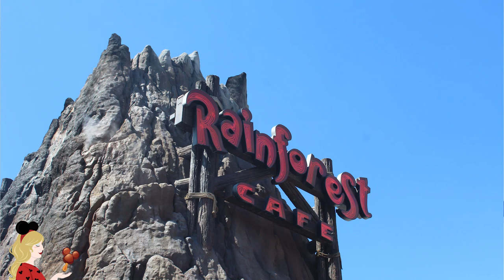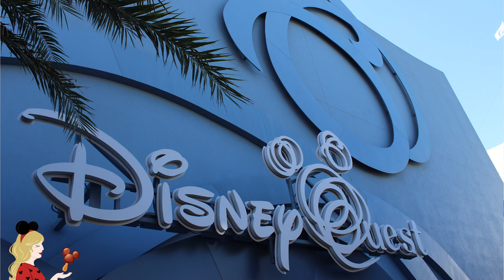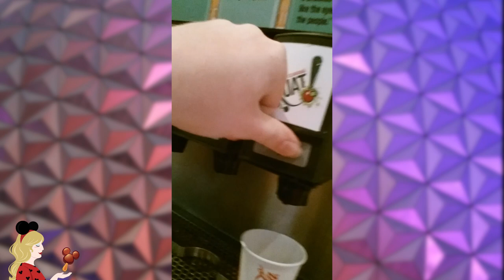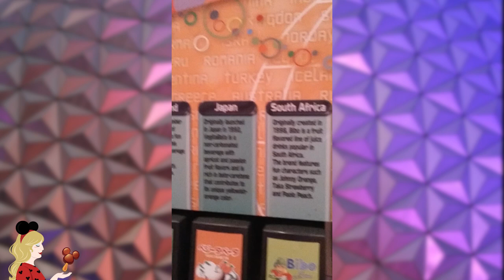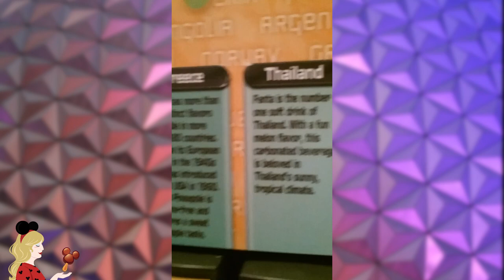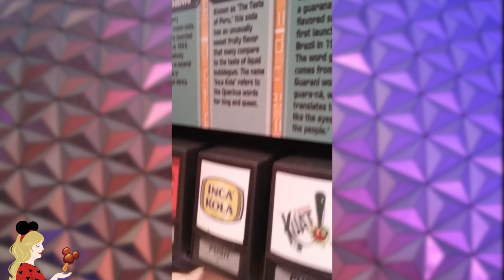STORYTIME WALT DISNEY WORLD #4 🌎 Epcot, Blizzard Beach, Disney Springs et Disney Quest !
Hello ma Pixie Army ♡ C'eeeest la vidéo des 6000 abonnés, merci infiniment ♡ ! Dans cette nouvelle storytime de Walt Disney World, je vous parle de mes deux journées à Epcot, la découverte de Disney Springs et Disney Quest... Trois journées bien chargées en une dans cette vidéo !
Je m'excuse par avance pour mes petits pétages de câble, mais au bout d'un moment je n'en pouvais plus de tous les soucis techniques XD

✧ Twitter 🐤 → @Pixietubeuse
✧ Instagram 🙈 → Pixietubeuse
✧ Facebook 🐺 → Pixietubeuse
✧ Snapchat 👻 → Pixietubeuse
✧ Truly Disney 💞 → Pixietubeuse

✨ REMERCIEMENTS : Morgane Barret pour les illustrations et Jordana Folly & Saradote pour l'intro 😊

✨ Si tu as lu jusqu'ici, c'est le vidéomaudite qui s'impose après TOUTES les galères rencontrées dans cette vidéo !